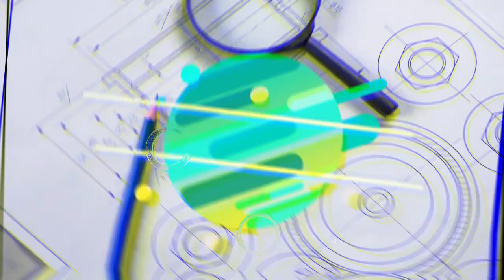BLACK GRAPHICS CHANNEL INTRO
Welcome to my black graphics channel, where I share technical and engineering drawing tips and tutorials.
An introduction to my Technical drawing channel